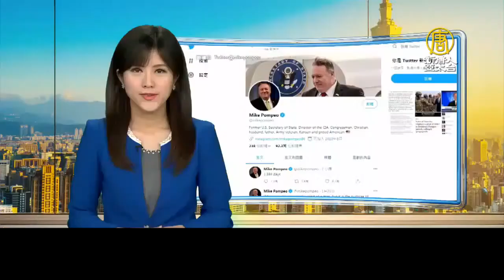蓬佩奧戰2024？推文「1384天」上萬網友轉推｜@ChinaBreakingNewsTV ｜20210122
川普政府權力移交後，外界也關注卸任者動態，前美國國務卿蓬佩奧在推特上打出1384天，短短幾個字，七小時就有上萬網友轉推討論